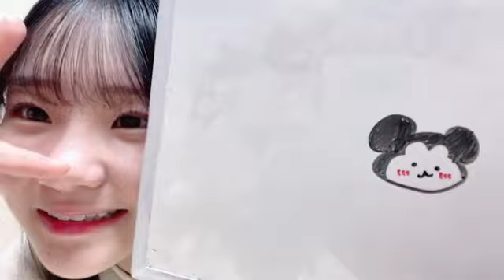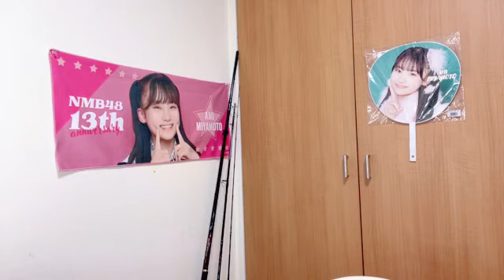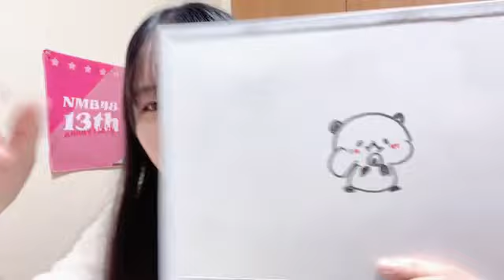2024年02月17日07時11分48秒 宮本杏海（NMB48 研究生）AMI MIYAMOTO